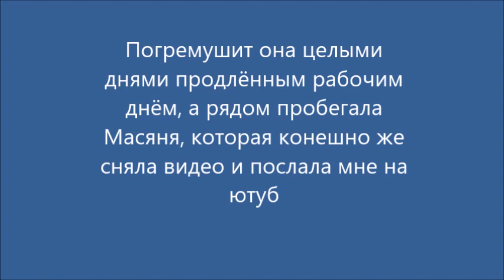Такая вот странная погремушка посредь города